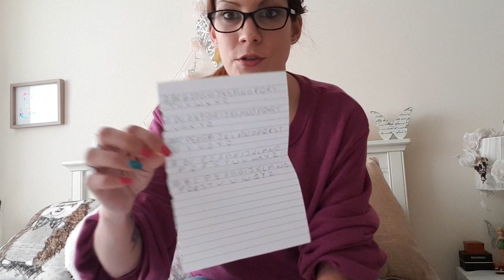Psychosis - After watching David Harewood Psychosis And Me - Psychosis and stigma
After wacthing the David Harewood psychosis me me mental health awareness week documentary I wanted to talk a bit about my experiences and the stigma behind psychosis.

A raw, honest insight in to the mind of selfharm anorexia BipolarDisorder & the subsequent battle for treatment